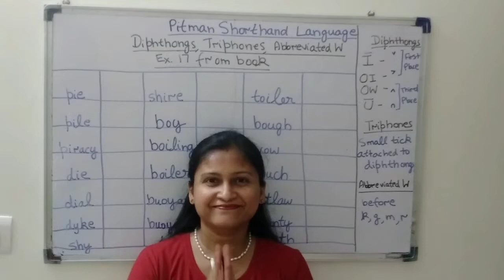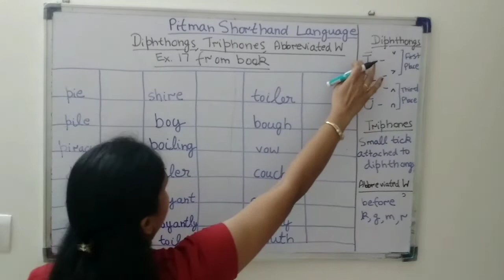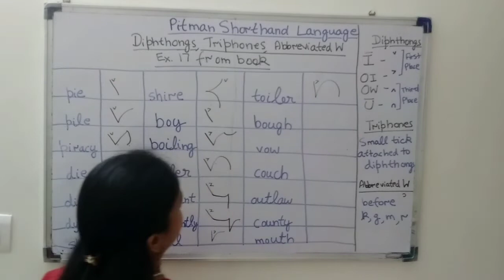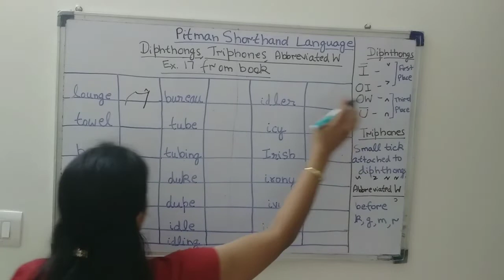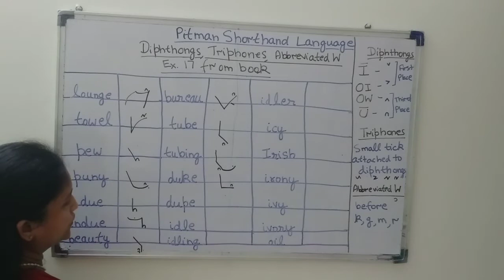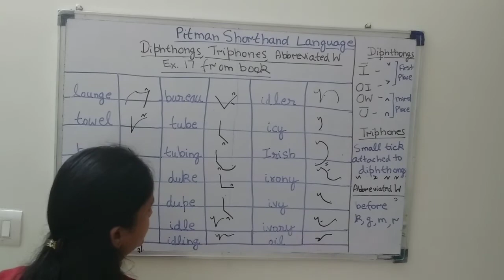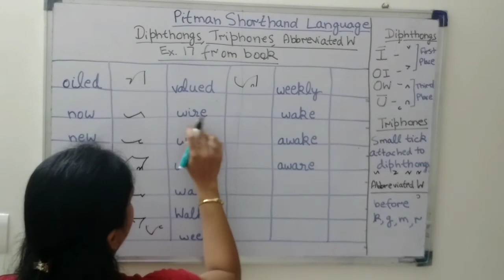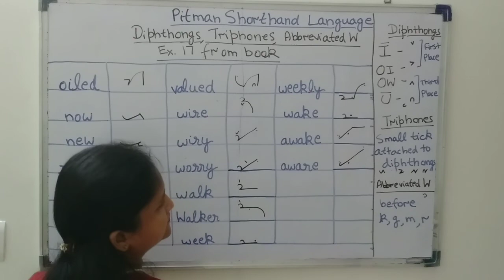Chapter 5 - Ex. 17 - Diphthongs, Triphones, Abbreviated W (Pitman Shorthand Video - 64)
Diphthongs - Representation of two vowel - sounds by one sign. There are four diphthongs - I, OW, OI, U.
Triphones - Representation of three vowel sounds by a single sign. A small tick attached to a diphthong sign represents any vowel immediately following the diphthong.
Abbreviated W - The initial sound of w, before k, g, m, r is represented by a right semicircle.

Always practice Pitman Shorthand with pencil.